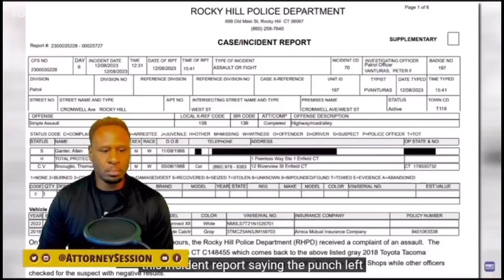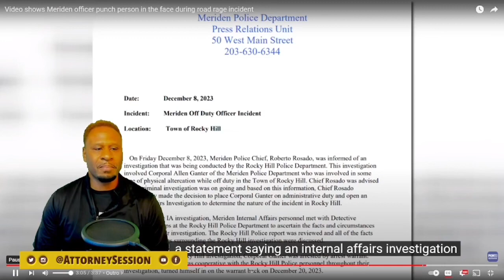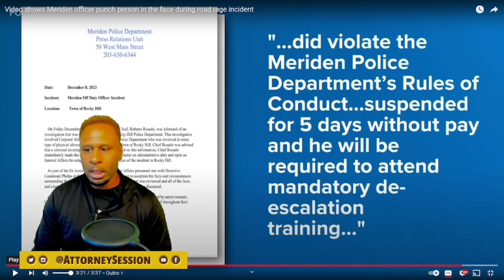Off Duty Cop Punches Civilian out of Road Rage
Topics:
Assault
Battery
Bad cops
Police brutality
Road rage
Other shit

Supp. 3d 1094 (C.D. Cal. 2015).

Unless otherwise stated in the specific video referenced Session International Enterprise is not advertising the services and products it offers. This content, unless otherwise disclaimed, was not prepared to secure paid professional employment.